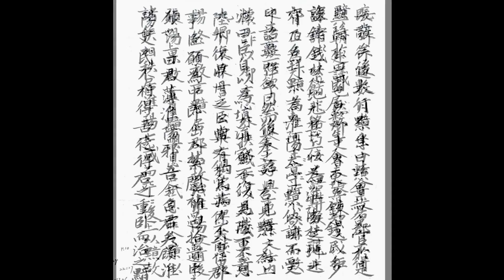臨 趙孟頫 《汲黯傳》毛筆式 鉛筆書法 slideshow